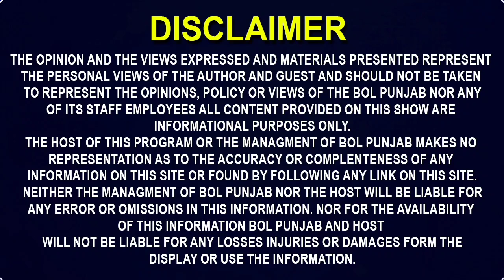ਰੱਬਾ ਸਵੇਰੇ ਸਵੇਰੇ ਇਹ ਕੀ ਕਰਤਾ..